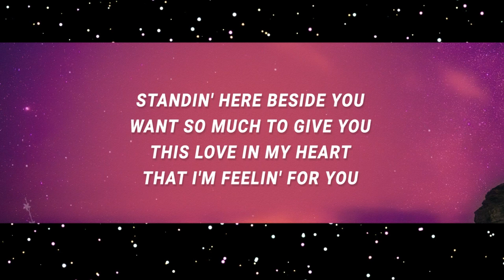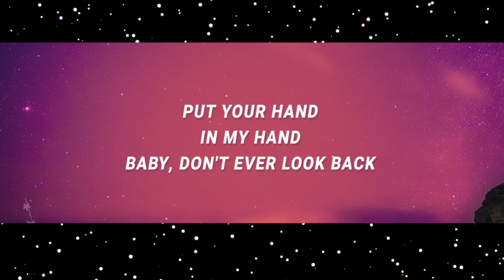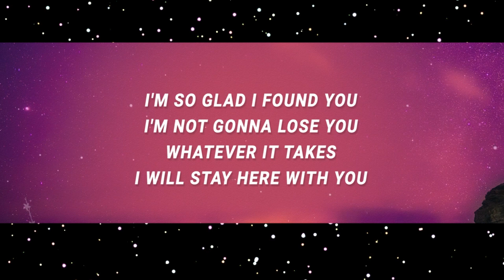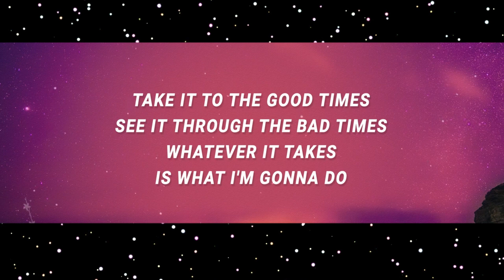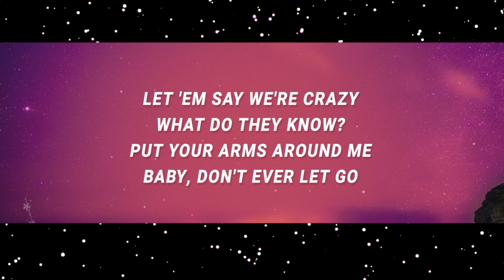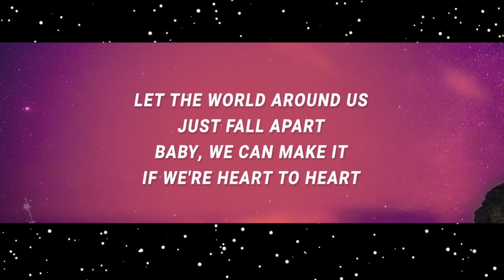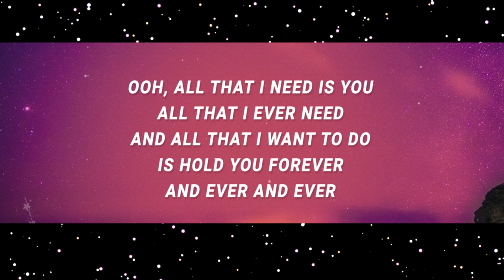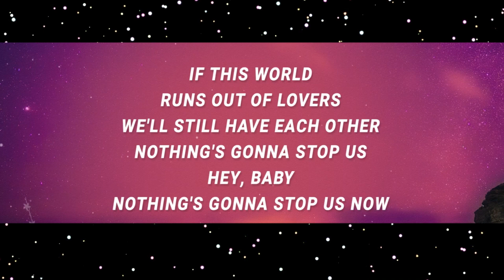Nothing's Gonna Stop Us Now -Starship - (Lyrics)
(Lyrics):
[Verse 1: Mickey Thomas]
Lookin' in your eyes I see a paradise
This world that I found is too good to be true
Standin' here beside you
Want so much to give you this love in my heart
That I'm feelin' for you

[Pre-Chorus: Grace Slick]
Let 'em say we're crazy, I don't care 'bout that
Baby, don't ever look back
Let the world around us just fall apart
Baby, we can make it if we're heart to heart

[Chorus: Both]
And we can build this dream together
Standing strong forever
Nothing's gonna stop us now
And if this world runs out of lovers
We'll still have each other
Oh, whoa

[Verse 2: Mickey Thomas]
I'm so glad I found you, I'm not gonna lose you
Whatever it takes I will stay here with you
Take it to the good times
See it through the bad times
Whatever it takes is what I'm gonna do

[Pre-Chorus: Grace Slick]
Let 'em say we're crazy
Baby, don't ever let go

[Bridge: Mickey Thomas, Grace Slick, & Both]
Ooh, all that I need is you
All that I ever need
And all that I want to do
Is hold you forever and ever and ever, hey

[Chorus: Both & Grace Slick]
Standing strong forever
Nothing's gonna stop us
Nothing's gonna stop us, woah

Standing strong forever
If this world runs out of lovers
(Oh, no)

[Outro: Both & Grace Slick]
And we can build this dream together (Hey baby)
Standing strong forever (I know)
Nothing's gonna stop us now (Hey baby, nothing's gonna stop us)
If this world runs out of lovers (Hey baby, ooh)
We'll still have each other (Nothing's gonna)
Nothing's gonna stop us (Hey baby, nothing's gonna stop us now, yeah)
nothing gonna stop us now,nothing's gonna stop us now,starship,
nothing's gonna stop us now lyrics,nothing's gonna stop us now starship,